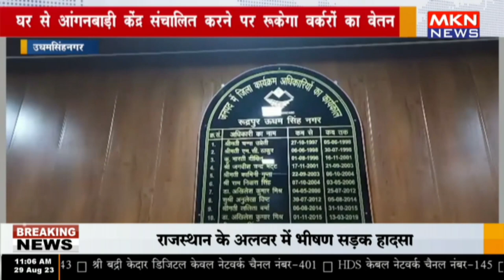उधमसिंहनगर - घर से आंगनबाड़ी केंद्र संचालित करने पर रूकेगा वर्करों का वेतन